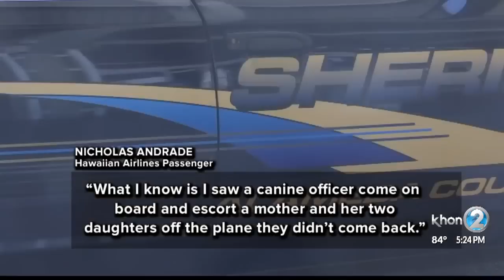Scary photo followed by nauseating smell plague passengers on same flight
A school project gone wrong that forced a 90-minute delay wasn't the only trouble for a Hawaii bound flight from Oakland.